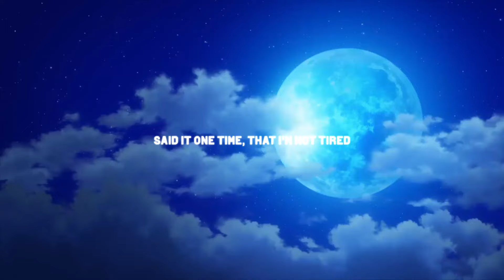CHRIS RAIN - Hang Up & Lie (lyrics)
Produced by CHRIS RAIN

Anime:
Vanitas no Carte

Song Lyrics:
Said it one time, that I'm not tired
When the midnight comes, you'll know I'll say "Goodbye"
Don't cry, I'll give you my life
And you still don't know it's all stuck in my mind

Hang up and lie
Do it over again
Do it over again, but it's all in my head
Do I think it's right, do I think it's strange
That I'm not right there and I can't see your-
Face

I'm turning out to be the one
She thinks that I might be the one
Why am I chosen from the sun?
Oh, baby, tell me why
And the guilt k***ing me
I been thinking "Why me?", "Why me?"
Call me pristine, chilling in the front seat
People overseas talking 'bout me, why me?
'Cause I'm just a kid from the mountains

And still I go
Run away from home
F*** it, I might go
Me and my brother stay cold
Gold plaques on the wall
Thinking back to the days
When we were f***ing poor
We be walking in stores
And then head into shows
Grab a coffee at ma's 'till I pick up the phone

Face